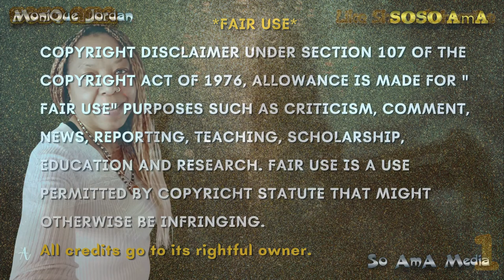🐝 Zoned in on - Atlantis 🏞️ atlantis. 1 of 2